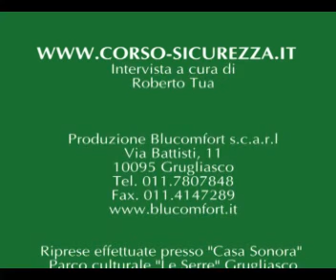NASCITA DEL MOVIMENTO DEI CONSIGLI IN ITALIA_ PARTE 9.3gp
Intervista a Gianni Marchetto, ex operaio FIAT e sindacalista CGIL.
Marchetto richiama l'attenzione sulla nascita del movimento dei consigli in Fiat e soprattutto in Italia. indica le regole di questo movimento e i suoi sviluppi
FIAT "150 ore" SINDACATO SINDACATI CGIL 1968 OPERAIO MIRAFIORI ANIME OPERAI FONDERIE OFFICINA MARCHETTO "IVAR ODDONE" FABBRICA "qualità del lavoro" lavoro romiti "infortuni sul lavoro" sicurezza "corso sicurezza" "malattie professionali" "morti sul lavoro" sic "rischio salute ambiente"